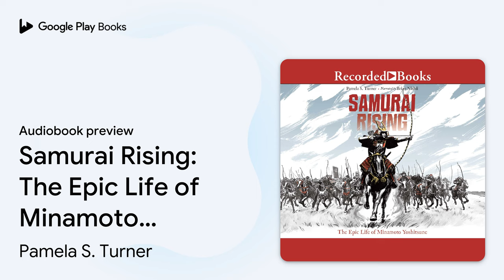Samurai Rising: The Epic Life of Minamoto… by Pamela S. Turner · Audiobook preview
Samurai Rising: The Epic Life of Minamoto Yoshitsune
Authored by Pamela S. Turner
Narrated by Brian Nishii

BOOK DESCRIPTION

Minamoto Yoshitsune should not have been a samurai. But his story is legend in this real-life saga. This epic warrior tale reads like a novel, but this is the true story of the greatest samurai in Japanese history. When Yoshitsune was just a baby, his father went to war with a rival samurai family-and lost. His father was killed, his mother captured, and his surviving half-brother banished. Yoshitsune was sent away to live in a monastery. Skinny, small, and unskilled in the warrior arts, he nevertheless escaped and learned the ways of the samurai. When the time came for the Minamoto clan to rise up against their enemies, Yoshitsune answered the call. His daring feats and impossible bravery earned him immortality.

AUDIOBOOK DETAILS

Language: English
Publisher: Recorded Books
Published on: September 9, 2016
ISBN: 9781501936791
Duration: 4 hr, 51 min
Genres: Young Adult Nonfiction / Biography & Autobiography / General, Young Adult Nonfiction / History / Asia, Young Adult Nonfiction / Social Science / Folklore & Mythology, Young Adult Nonfiction / Sports & Recreation / Martial Arts